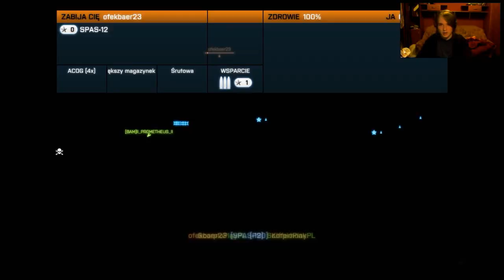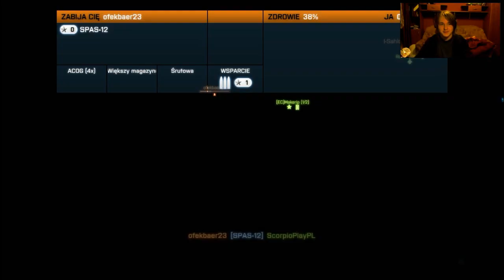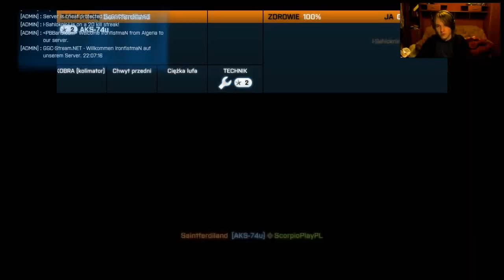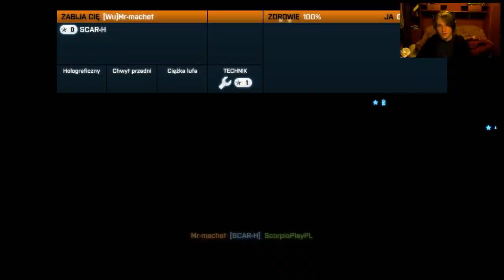Szturmujemy w Battlefield 3 (Scorpio, Reksiu, Makerio & Kamilex) #29